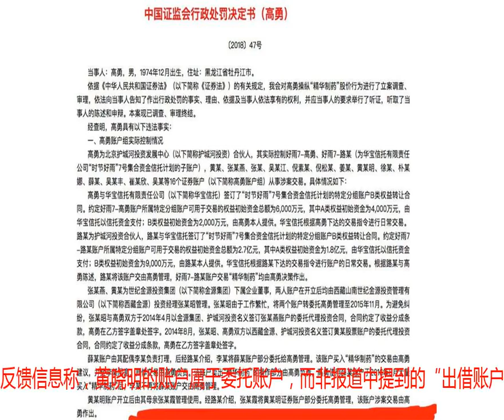一线|独家：黄晓明账户属委托账户非借出账户 证监会将不追责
腾讯《娱乐一线》报道作者：栩栩8月10日，证监会例会披露了对高勇操纵市场案的处罚情况，该案罚没金高达17.9亿元。这则行业动态瞬间引爆了大众舆论，原因在于黄晓明及其母亲张素霞都被卷入其中。据证监会的公开披露材料，2015年1月到7月期间，高勇以20亿资金违法操纵精华制药股价，违法获利8.97亿元。证监会最终裁定，没收违法所得8.97亿元并罚款8.97亿元，合计金额达到18亿。根据后续媒体调查，该案涉及的十四个委托交易账户其中之一为黄晓明的个人账户，黄晓明账户开立后由其母亲张素霞管理使用，并经过护城河投资另一个合伙人路雷委托高勇代为管理。鉴于有媒体在报道中称黄晓明的账户属于“出借账户”，一位了解情况的知情人向《娱乐一线》反馈信息称，黄晓明的账户属于委托账户，而非报道中提到的“出借账户”。一位从事A股交易的业内人士向《娱乐一线》指出，从证监会公布的对高勇的行政处罚决定书也能看出，证监会在公布信息时，也提到黄晓明母亲张素霞将黄晓明证券账户部分委托高勇管理。因此黄晓明和高勇之间应该是委托管理证券账户的关系。而有一位接近该案的机构人士曾向媒体确认，证监会不会对黄晓明和张素霞追责，此类案件中的追责